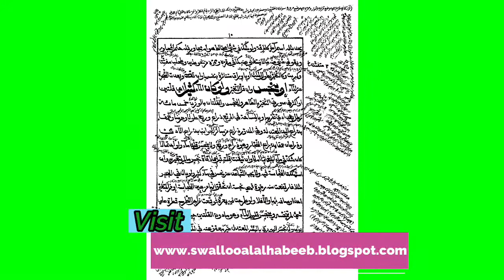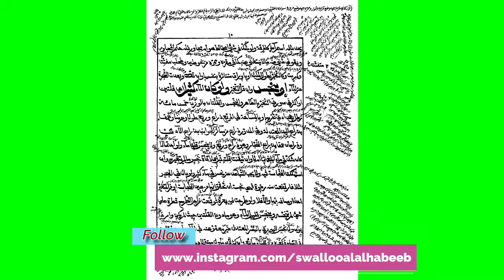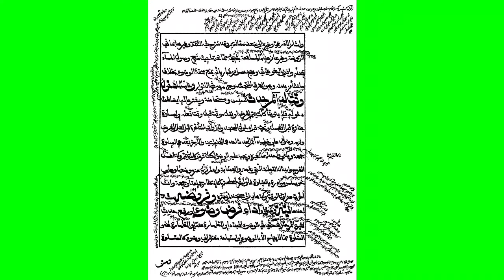شروط الوضوء من وزن القلتان الى دخول وقت لدائم الحدث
لحلقات الدّرس من البداية راجع الرّابط التّالي.